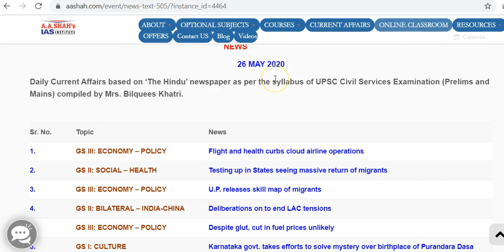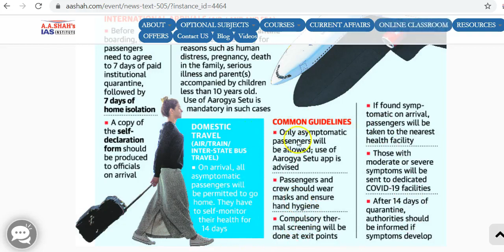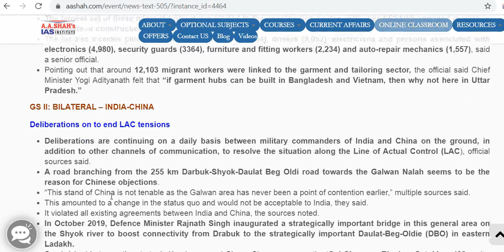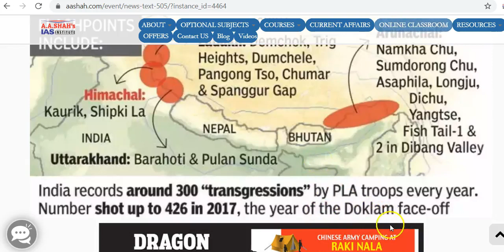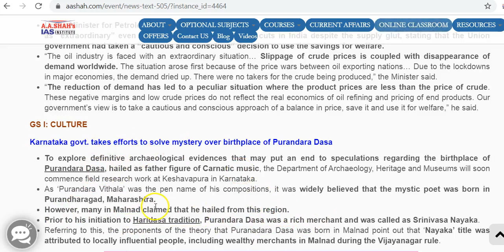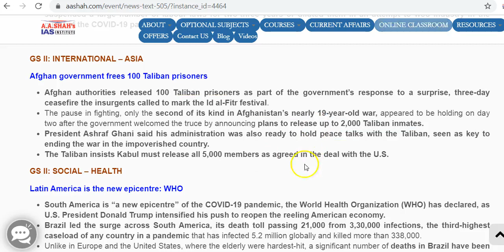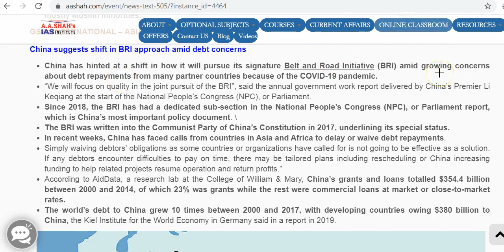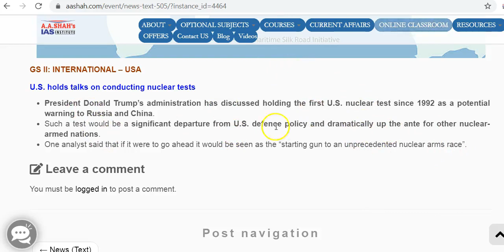26 May 2020 | Daily Current Affairs in English | The Hindu Analysis | Mrs Bilquees Khatri | UPSC IAS